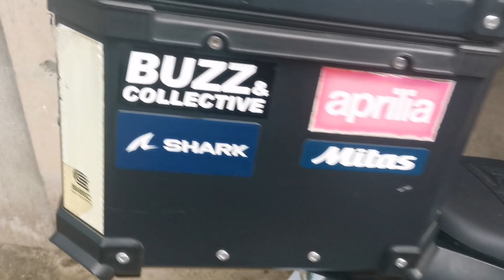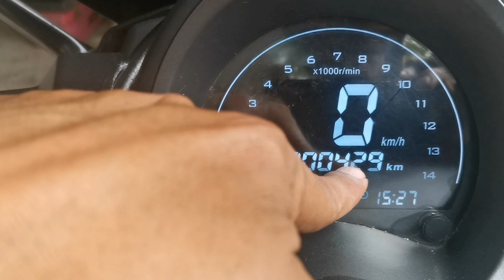Motorstar Easyride 150N upgraded accessories Happy1st monthsary "BLESSING"